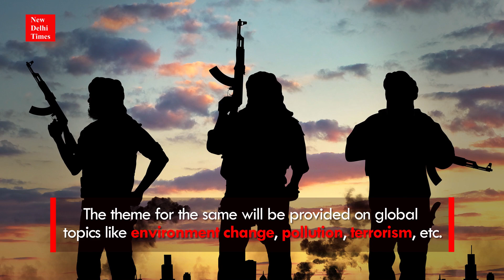HRD Minister launched“DHRUV” from ISRO headquarters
The Union Human Resource Development Minister, Mr. Ramesh Pokhriyal ‘Nishank’ launched the Pradhan Mantri Innovative Learning Programme - “DHRUV” on October 10 at the headquarters of the Indian Space Research Organisation (ISRO) at Bengaluru.
The guests of Honour on the occasion include, Dr K Sivan,Secretary, Department of Space and Chairman, ISRO, Wing Cdr.Shri Rakesh Sharma,
Shri R. Ramanan, Ashok Chakra (Retd.) and Secretary, Department of School Education & Literacy, Smt Rina Ray and other senior officials were also present on the occasion.
The launch event was attended by 60 selected children for the first batch of DHRUV programme along with students of KVS.
The 60 students chosen from all schools including government and private,broadly studying in Class 9-12, are divided in two batches of 30 each of science and performing arts category. They are further sub-divided into 3 groups of 10 each. Each of the six groups will present projects and choreograph programmes respectively under the expert guidance.
The theme for the same will be provided on global topics like environment change, pollution, terrorism, etc.
These groups will participate in various activities at IIT, Delhi and National Bal Bhawan from 14th to 23rd October, 2019. A valedictory programme will be held on 23rd October, 2019 in which these 6 groups will present their projects or performances on the respective themes.
The HRD Minister, Mr. Pokhriyal said that the Pradhan Mantri Innovative Learning Programme is being started to identify and encourage talented children to enrich their skills and knowledge and it is expected that many of the students selected will reach the highest levels in their chosen fields. He added, the DHRUV programme reflects the true spirit of ‘EK Bharat Shreshtha Bharat’. The programme on a later level will expand to other fields of studies.
While addressing the gathering,Dr.Sivan said that each selected student will be christened as “Dhruv Tara”. Shri Rakesh Sharma said that these Dhruv Taras are the future innovators in their respective fields. A short film on him was also played on the occasion.